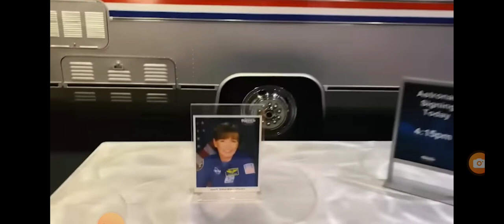NASA IDIOT is stumped!! like